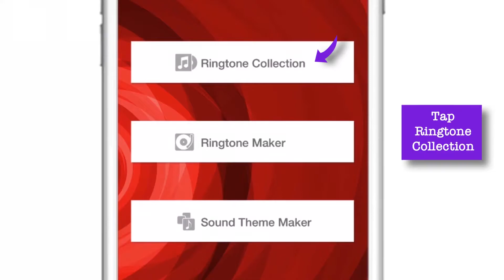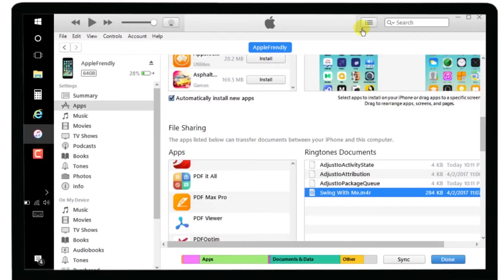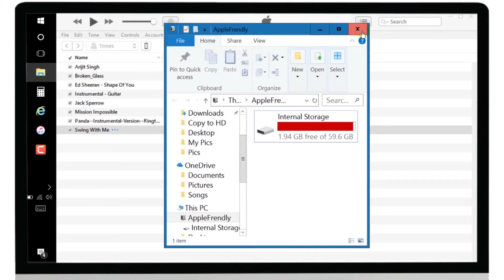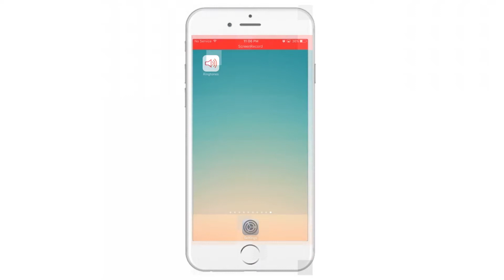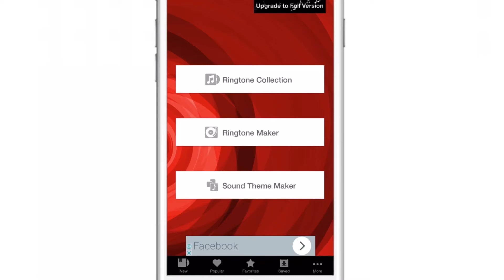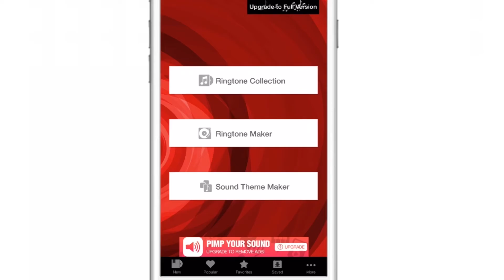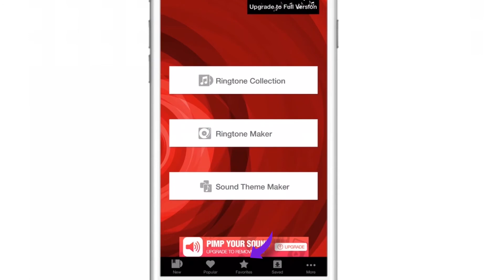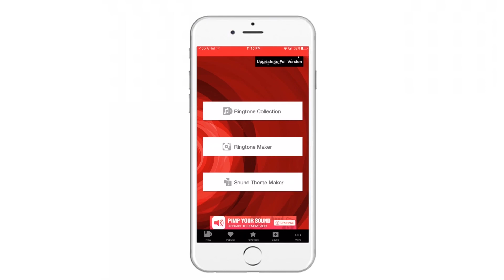How to make a Ringtone for iPhone using iTunes (& a free app!)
How to make a Ringtone for iPhone using iTunes is a simple tutorial where you will learn how to make a ringtone for your iphone using latest version of iTunes. We will use a free app from the app store to make a ringtone on iPhone itself and then we will sync it to iPhone using iTunes. There is no need to create AAC version in iTunes for this procedure because we will create m4r version of the song on iPhone itself.
This tutorial will teach you how to make ringtones for iPhone 7 , 7 plus , iPhone 6s, 6s plus, iPhone 6, 6 plus, iPhone 5, 5s and all other iPhones running iOS 7 or later. You can create ringtone or you can download ringtone from their huge collection of ringtone library.

➤ A P P   D O W N L O A D   L I N K :

➤ S T E P S     F O R    M A K I N G   A   R I N G T O N E :

1. Download the free app from the App Store - "Ringtones Free"
2. Launch it on your iPhone and select 'Ringtone Collection' option.
3. Select 'Ringtone' option.
4. Now choose a song from the list of popular and new ringtones.
5. Tap 'Save' at top right hand corner.
6. Now connect your iPhone to computer or MAC and launch iTunes. Now click on the little iPhone icon at the top left hand corner.
7. Select 'Apps' from the left hand section of the iTunes.
8. Scroll down to 'File Sharing' section and select 'Ringtones' app from the list.
9. Select the ringtone file that you saved in the app from the list
(from right side section),
10. Select and drag this ringtone file to 'Desktop'
11. Now disconnect iPhone.
12. And select media controller tab at top left hand side of the screen (just below the main menu bar) and select 'Tones'
13. Drag new ringtone file from Desktop to this 'Tones' section in iTunes.
14. Make sure 'Selected Tones' option is selected and now select your new ringtone from the list.
15. Then Sync your iPhone to iTunes by tapping 'Apply / Done' for syncing your new ringtone
16. Let your iPhone sync with your iTunes. Disconnect iPhone after syncing is over.
17. Now go to your iPhone and launch 'Settings' , the tap 'Sounds' and then tap 'Ringtone'.
18. You should see your new ringtone under 'Ringtones' section.
19. That's it. Enjoy your new ringtone!

➤ This app has some other useful features like:

1. You can make your custom ringtones
2. You can make music a ringtone
3. And you get free ringtones for iPhone as well

I've been learning iOS features since 2011. I started this channel 3 years ago but I'm uploading videos regularly since end of 2016. Here I share what I have learned so far and what I continue to learn through videos so that I can be of assistance in some way to improve your iOS user experience.